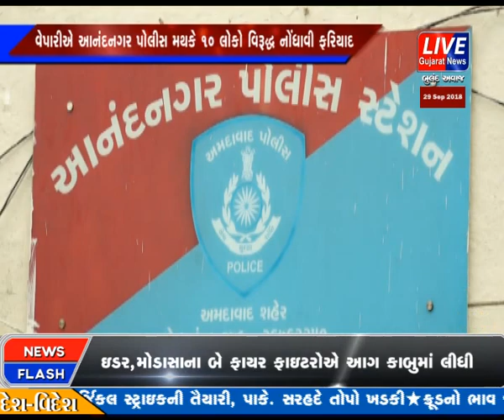AHMEDABAD NA VEPARI NU APHARAN KARYA BAD KHANDANI MA RS.5 LAKH NI KARAI MANG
દિલ્હીમાં કેટલાક શખ્સોએ વેપારીને લસણ નું સેમ્પલ બતાવવાનું કહી અમદાવાદના વેપારીને દિલ્હી બોલાવી અપહરણ કરી 50 લાખ રૂપિયાની ખંડણી માગી હતી ત્યારે 5 લાખ રૂપિયા લઈ આરોપીઓએ વેપારી ને મુક્ત કર્યો હતો આ મામલે વેપારીએ આનંદનગર પોલીસ મથકે ફરિયાદ નોંધાવી હતી.